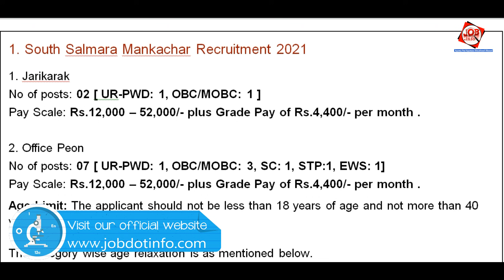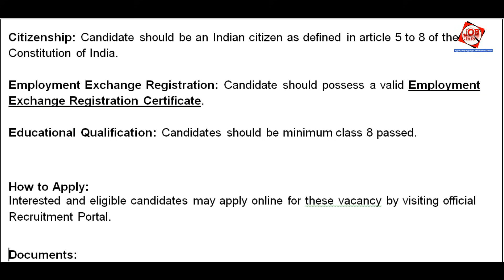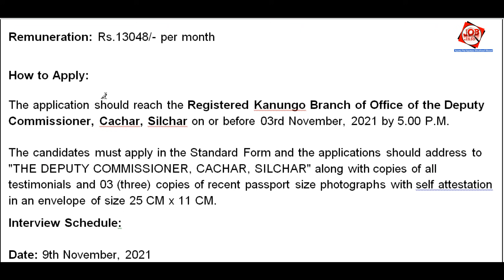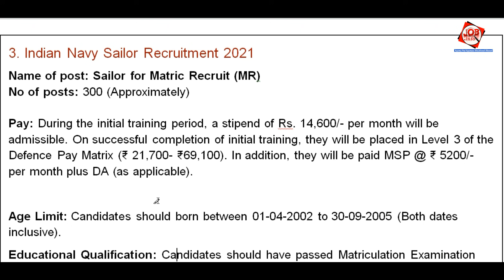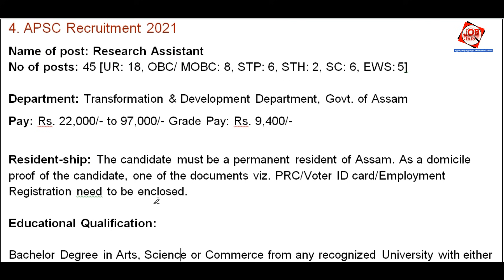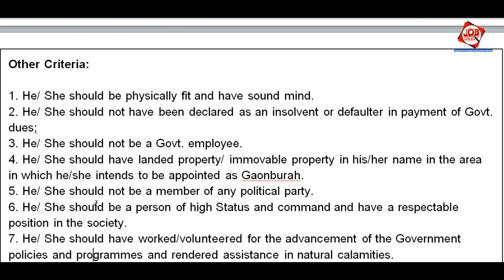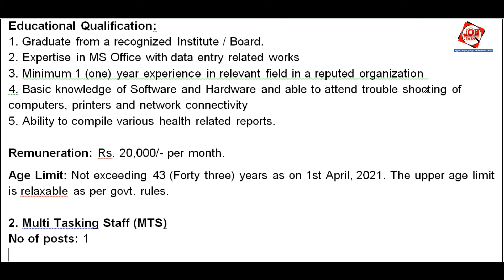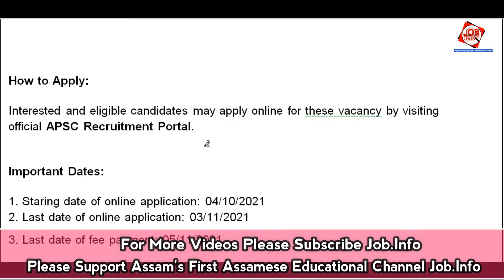Assam JOB News Episode 218 || Latest Assam Job Notifications 2021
1. South Salmara Mankachar Recruitment 2021
link: 1. Staring date of online application submission: 29th October 2021 from 11 AM
2.  Last date of online application submission: 15th November 2021 till 5 PM

2. Cachar Recruitment 2021
link: The application should reach the Registered Kanungo Branch of Office of the Deputy Commissioner, Cachar, Silchar on or before 03rd November, 2021 by 5.00 P.M.

3. Indian Navy Sailor Recruitment 2021

4. APSC Recruitment 2021
link: Interested and eligible candidates may apply online for these vacancy by visiting official APSC Recruitment Portal.

5. Deputy Commissioner Charaideo Recruitment 2021
link:  The application will be received up to 05/11/2021 in the office of the revenue department of Deputy Commissioner Charaideo.

6. Jorhat Medical College Recruitment 2021
link: The Form along with required documents shall have to reach the office of the Principal cum Chief Superintendent, JMCH, Jorhat / deposited in the box kept in the Reception Counter of Administrative Building latest by 5:00 P.M. of 5th November, 2021